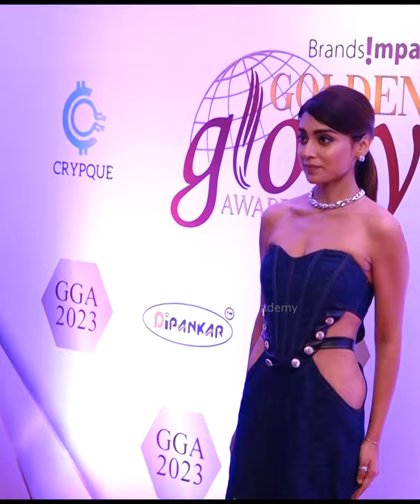Oops! 40 year old Shriya Saran grabs eyeballs ..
Oops! 40-year-old Shriya Saran grabs eyeballs in this body-hugging outfit with deep cuts around her waist..